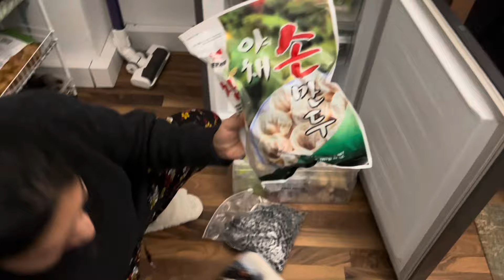Pregnancy vlog😍 | Daily vlog | kannadavlogs | Divya’s life in Germany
It's all about my Travel, Shopping collection, Indoor & Outdoor Gardening,  Decoration, Tech, Minimalist home decor Organizing ideas and vlogs( Kannada)